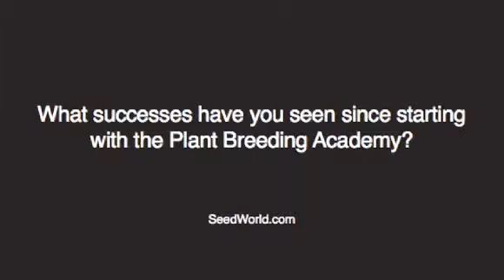ASTA Flower & Veg 2011 - Rale Gjuric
Rale Gjuric discusses the successes he has seen, starting with the Plant Breeding Academy.